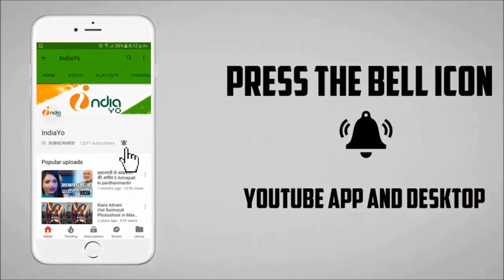Dulhan Ganga Paar Ke Bhojpuri Film Advance Booking Started - Khesari Lal Yadav, Kajal - IndiaYo